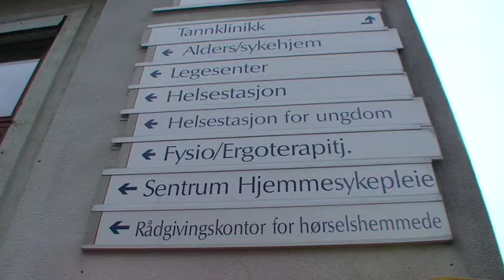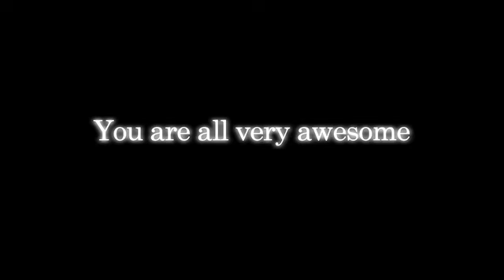Response to 5awesomeoptimists - out of my hands now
This is a response to the 5awesomeoptimists.

Sat/Sun: Special Guests

Keep on filming ;)

And Tony, by choppy I mean BlogTv-technically, not personally :)

Cheers!!